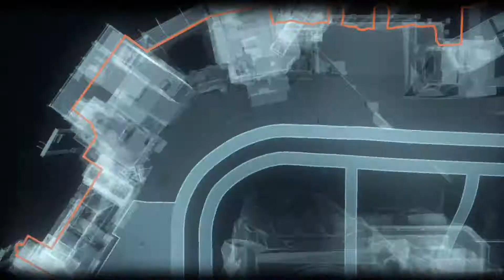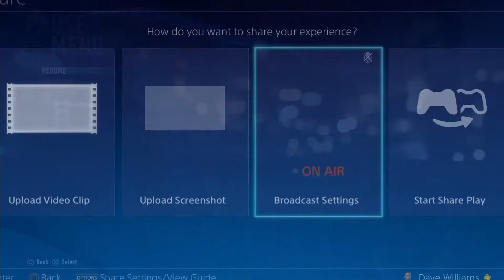Lets Play Batman Arkham Knight 07